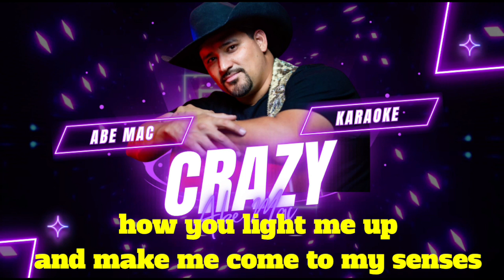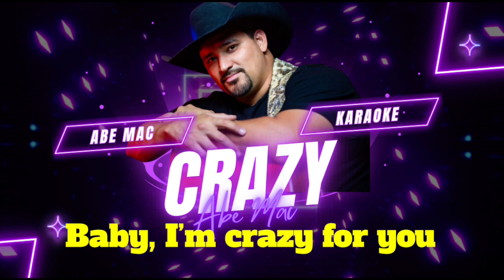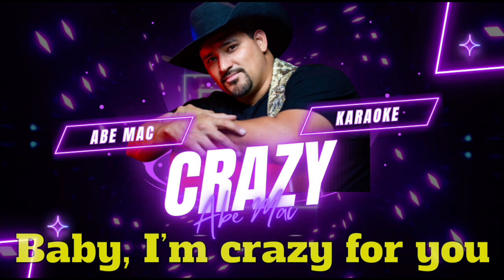Crazy - Abe Mac | Karaoke Version | Abe Mac Music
Down the rights to this music
sing along to Abe Mac's Crazy!

abemacband.net